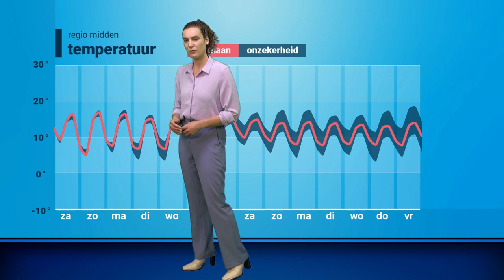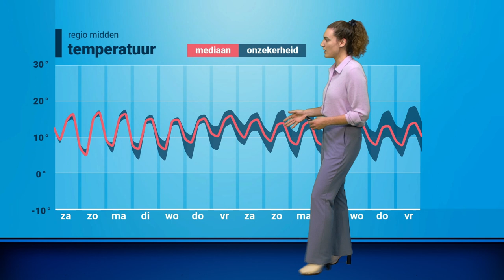30-daagse: onstuimig weertype op komst?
Oktober ging van start met rustig najaarsweer. Gaat de rest van de maand op dezelfde voet verder of kunnen we onstuimig herfstweer verwachten? Roosmarijn bekijkt de weerkaarten voor de komende 30 dagen!